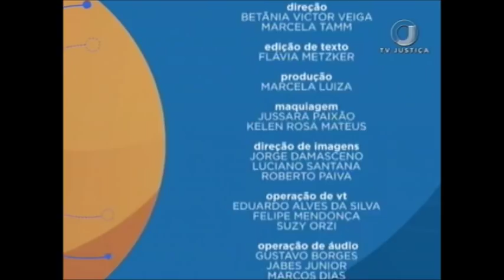Saber Direito Aula - Imunidades Tributárias na Jurisprudência - Aula 1